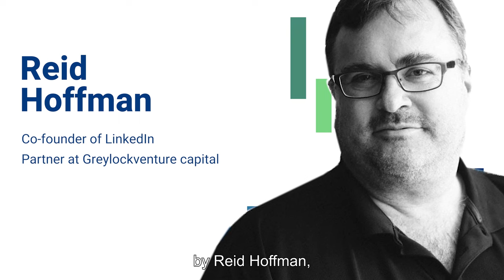The Hoffman Kofman Foundation - Trailer